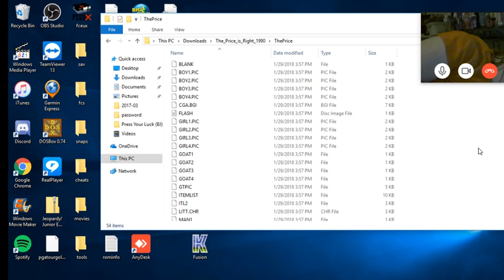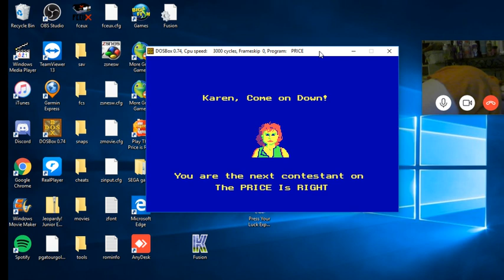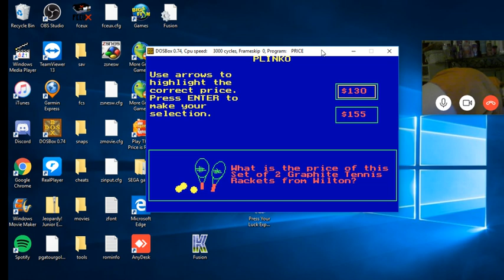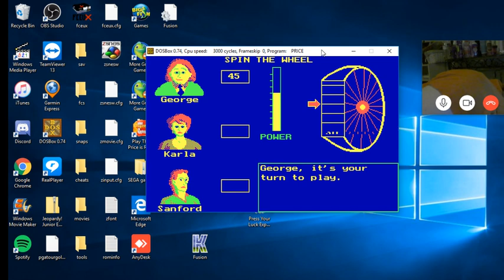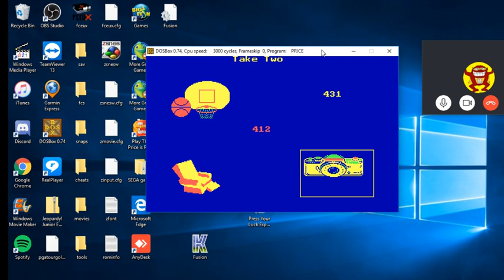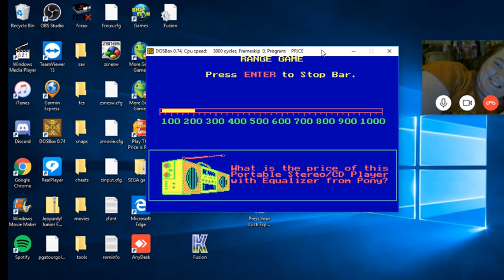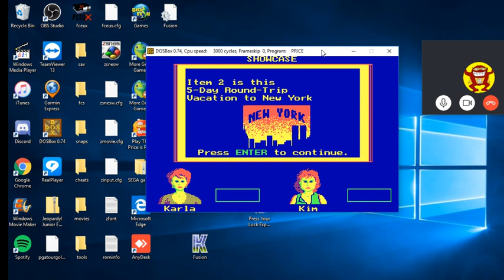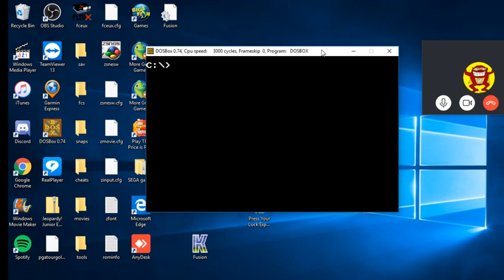The Price Is Right DOS Game 2